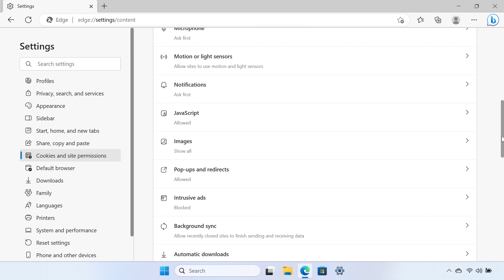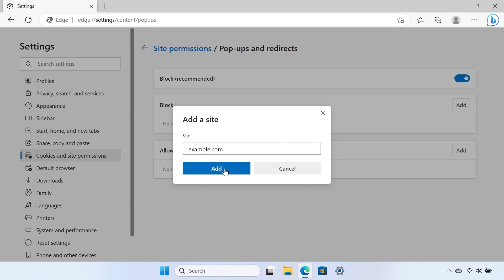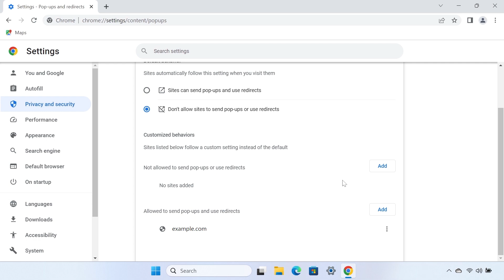How to block pop-up windows or advertisements in web browsers | HP Support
When you surf the internet, you might encounter pop-up advertisements that can become distracting. This video shows how to block pop-up windows in Microsoft Edge, Google Chrome, and Mozilla Firefox.

Chapters:
00:00 Introduction
00:27 Microsoft Edge browser
01:11 Google Chrome browser
02:04 Mozilla Firefox browser